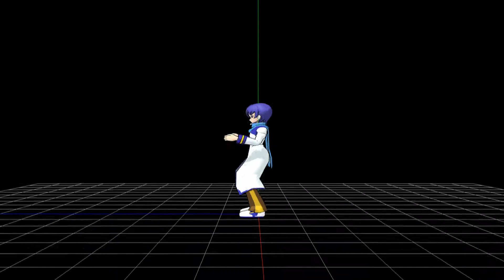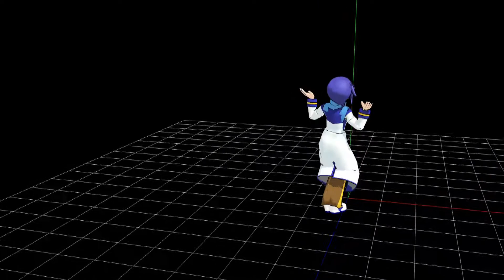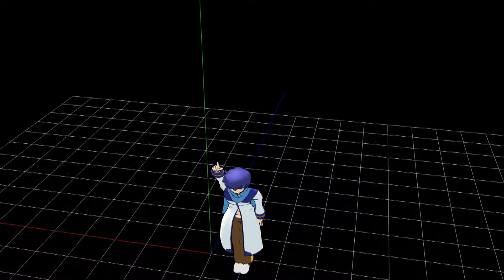Squash and Stretch Experiment from LearnMMD.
HD please!

   The Squash and Stretch Effect is so underutilized in MMD. I pieced this video together to show the extent of this effect’s range (torturing Kaito is a bonus 8D). I have written an article about this effect it is here:
   As usual, we are a teaching site, everything belongs to their original creators credits are listed at the end. No one is making any money off of our videos.
   Kaito wasn't actually hurt in the making of this video.

   This is purely made for commentary purposes and educational only, and should be treated as such. None of the songs used are meant to infringe anyone's rights.